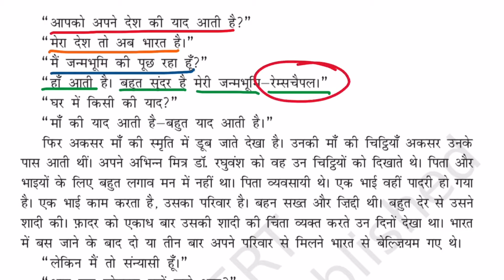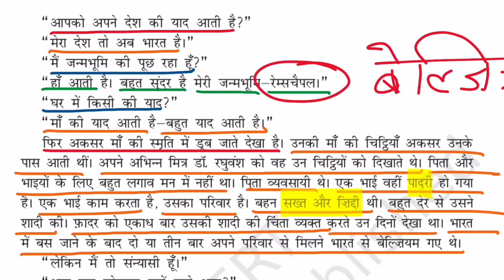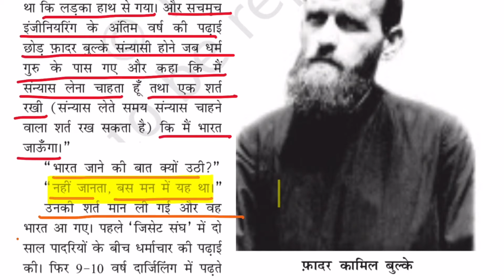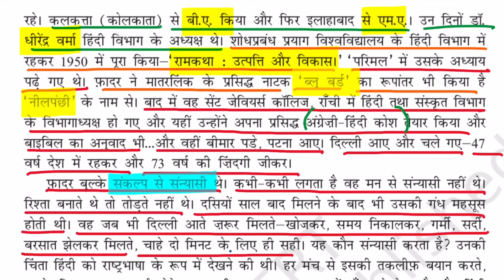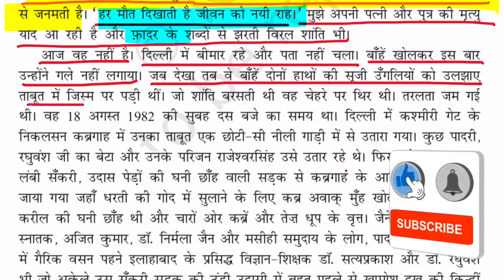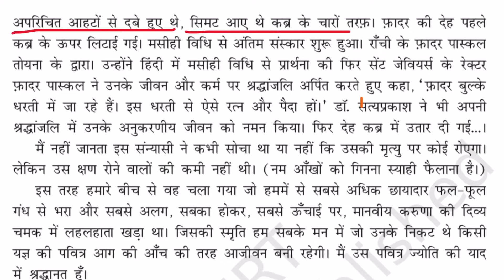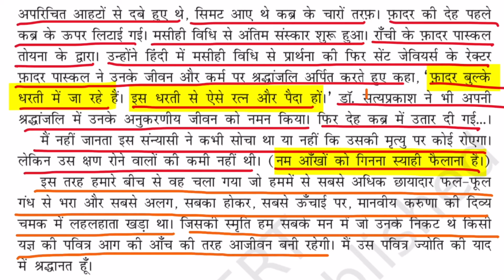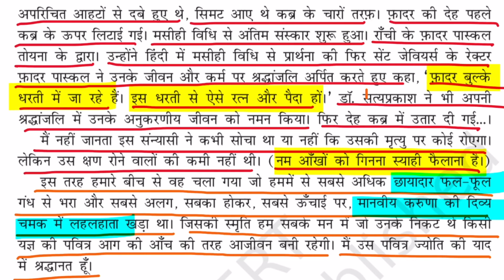Manaviya Karuna ke Divya Chamak ||part 2 summary || Kshitij -2 || Chapter 13 || Class 10 Hindi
Class: 10th
Subject: Hindi
Chapter: - 12
Topic Name: Path Summary

Thanks
Tayari Online